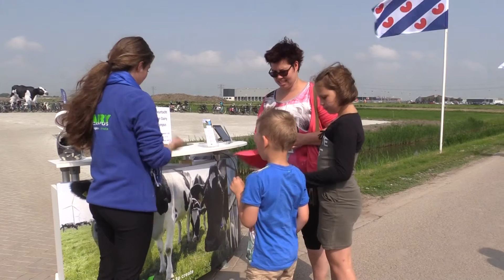DairyCampus burgerdag 2016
Impressie van de burgerdag op 28 mei 2016 tijdens de opening van Dairy Campus in Leeuwarden